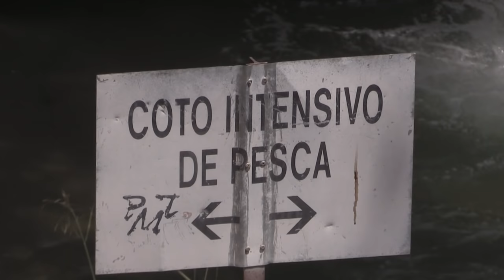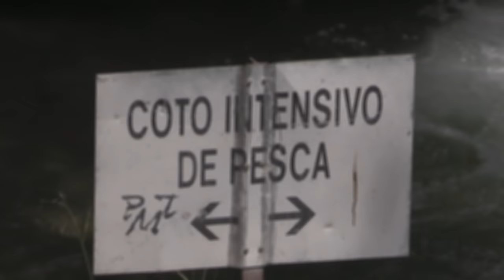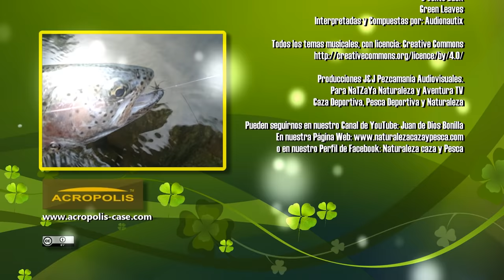LA PESCA PRÁCTICA (Truchas a Corcho y Cucharilla al Arrastre)